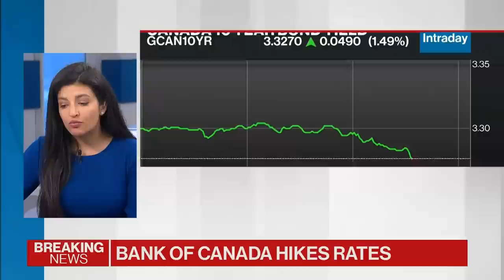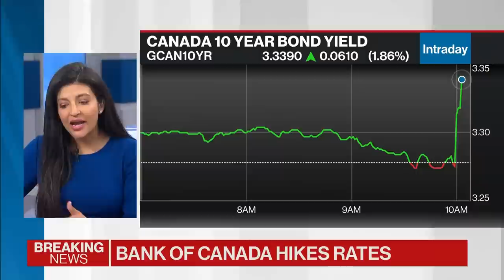Bank of Canada Delivers Surprise Rate Hike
The Bank of Canada defied expectations by restarting its interest-rate tightening campaign, saying the economy is running too hot.
Policymakers led by Governor Tiff Macklem raised the overnight lending rate to 4.75% on Wednesday, the highest since 2001. BNN Bloomberg's Amber Kanwar reports.